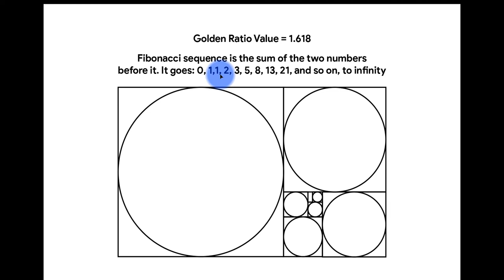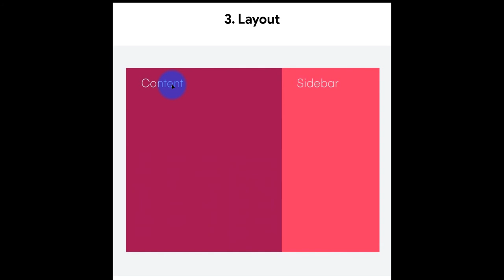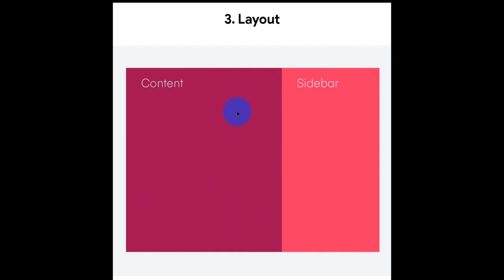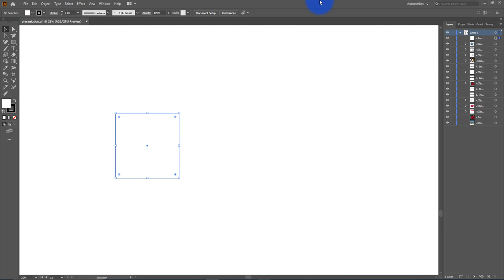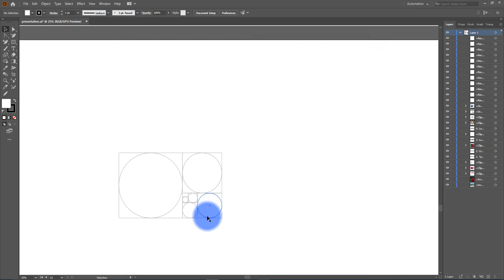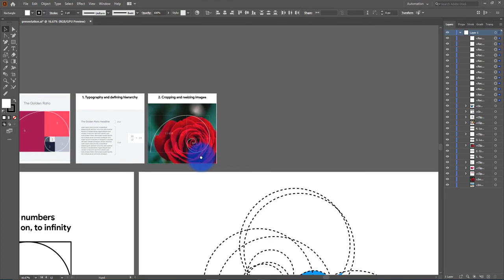All about golden ratio ( Hindi Tutorial)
Laptop I Used
Secondary Computer